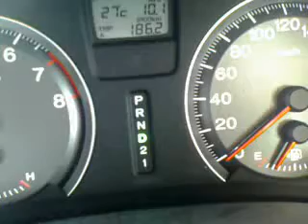WeaponR Secret Weapon Short Ram Intake on RN6 R18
Here's a 0-100 timing for the WeaponR Secret Weapon Short Ram Intake.

This RN6 has the Fujitsubo exhaust also.